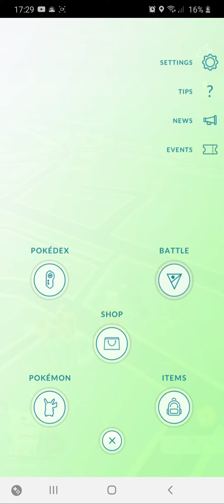Annmarie hedgehog got two shiny Pokémon